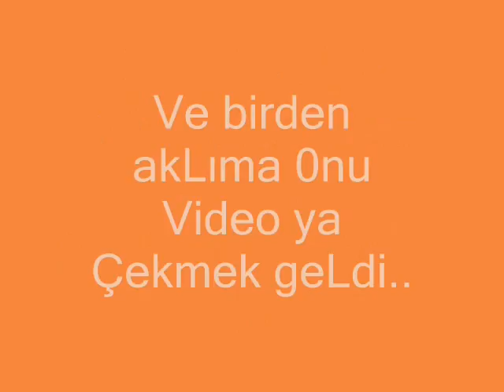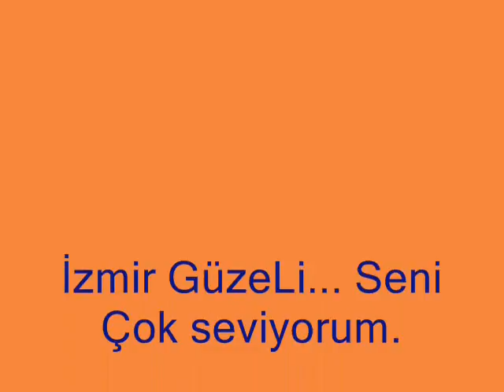Sılama Küçücük Bir Hediye...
Sıla & Talip / Seni Seviyorum Sılam.
İzmir güzeli.